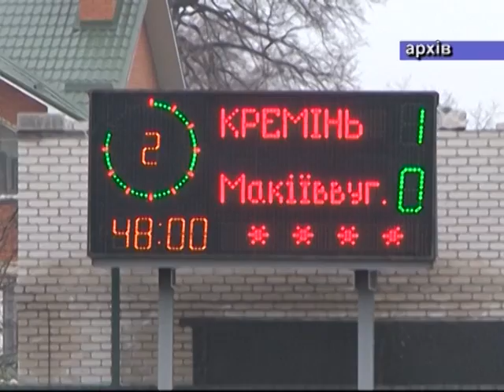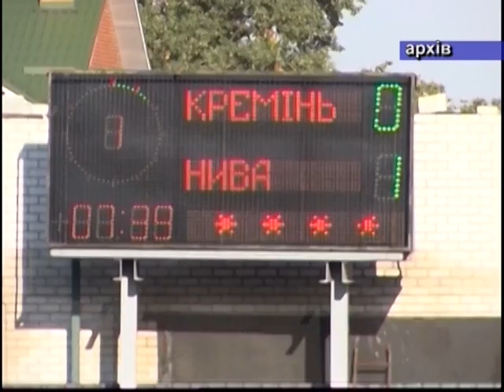Кременчуцькі новини від 21.06.2013 року